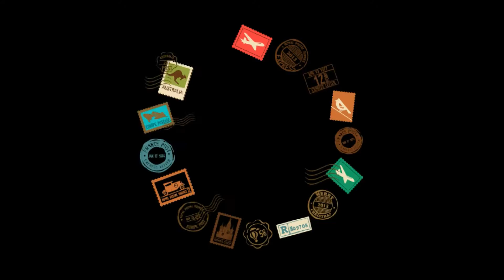Basilica Of St Nicholas / Amsterdam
A beautiful & quiet place among the busy,bustling streets of Amsterdam.

John